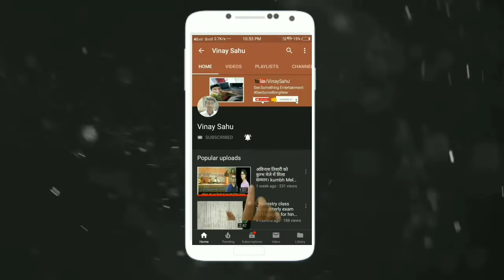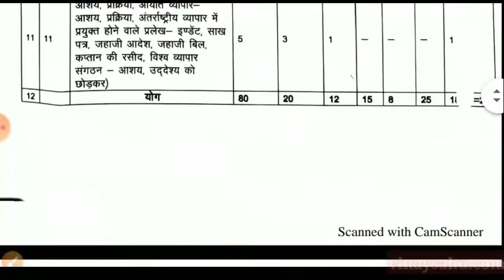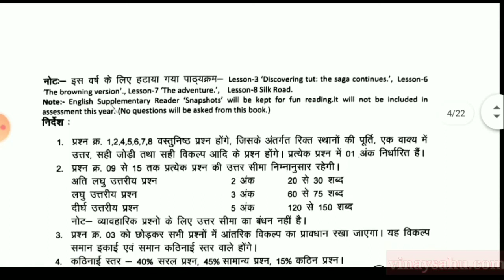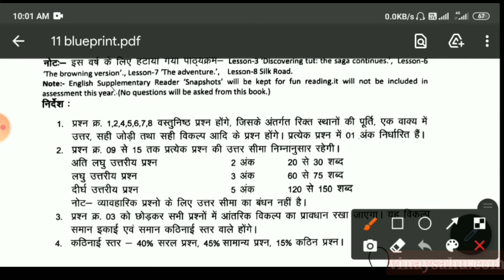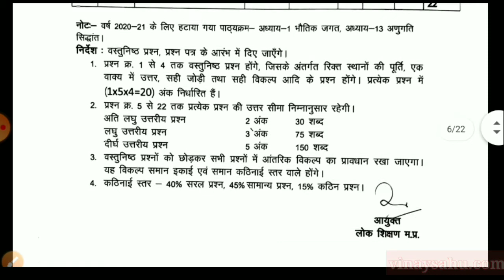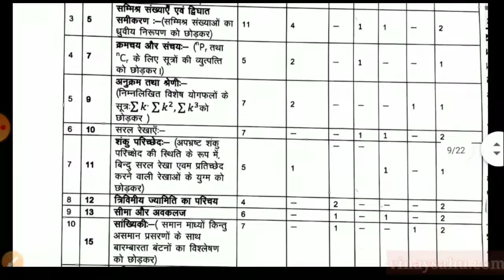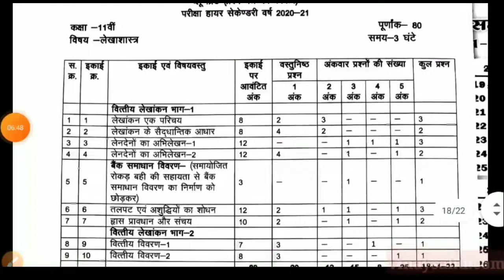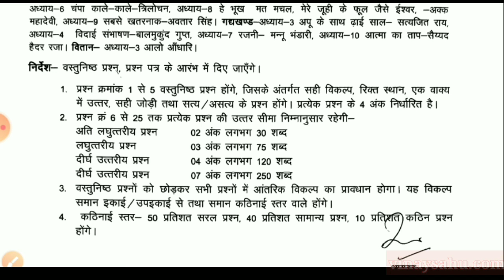कक्षा 11वीं नया ब्लूप्रिंट 2020-21 जारी l Class11th New Blueprint Released MP Board l By Vinay Sahu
VinaySahu From - Madhyapradesh ( India )

About : [ Vinay Sahu is a YouTube Channel, where you will find educational videos in Hindi, New Video is Posted Everyday. ]